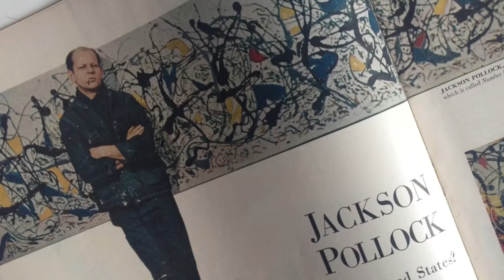Jackson Pollock By Nayla